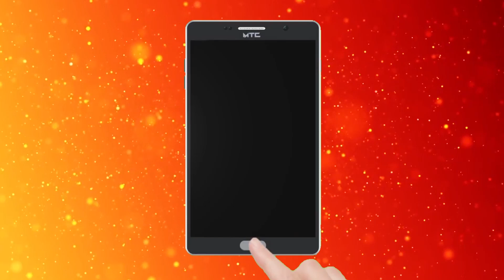కార్తీక పురాణం | అధ్యాయం-21 | పురంజయుడు కార్తీక ప్రభావయునెరుంగుట| karthika masam | power9 tv